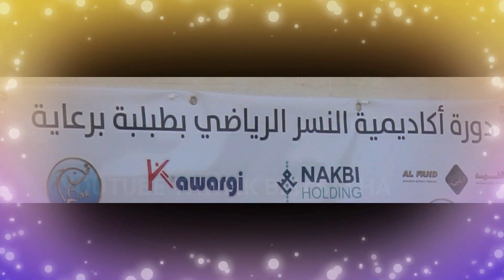TOURNOI ACADEMIES AIGLE SPORTIF TEBOULBA 2021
دورة أكادمية النسر الرياضي بطبلبة لكرة القدم